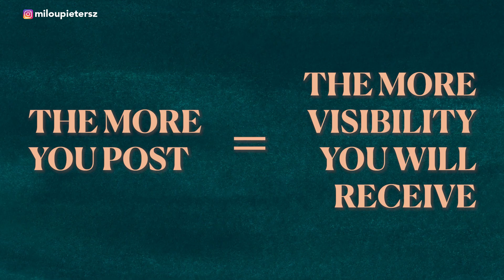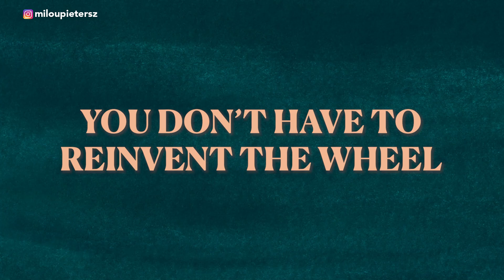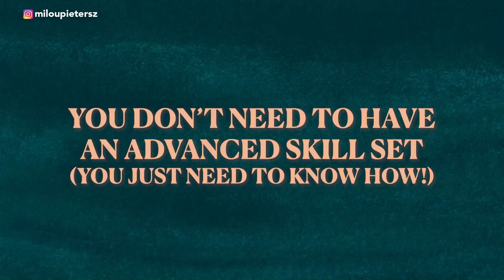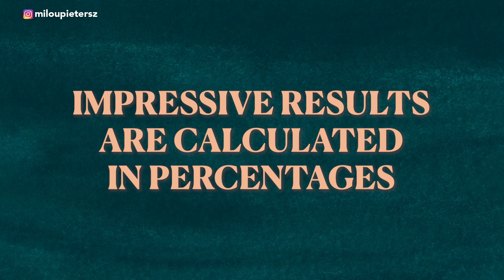Social Media Manager Secrets No One Will Tell You...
Are you a new or aspiring social media manager who is looking to level up your game? Today i'm dishing some of my best social media manager tips to scale your SMM business faster and more efficiently. As a 6+ figure social media manager and agency owner, I can tell you there are insider secrets that most are telling you OR are not being fully honest about. These social media management tips and tricks are here to give you a more transparent look at what actually works when it comes to managing clients' social media accounts. So, if you're ready to start your social media management business, then let's get into it!

✨ FREE SMM DOWNLOADS ✨
→ Grab my FREE roadmap to becoming a 6-Figure Social Media Manager! A step-by-step blueprint to building a powerhouse Social Media Agency!

→ Grab our exact customizable agency social media content CALENDAR template (ClickUp) for client approval for $5.99

Hey it's Mil! I help social media managers grow from 0 to 6 figures!

→ SOCIAL MEDIA MUST-HAVES

→ SCHEDULING/STATS TOOL AgoraPulse offers an efficient social media scheduling feature and provides insightful performance reports for your social media accounts.

→ BOOKINGS for easy scheduling and gives you a professional edge!

→ NETWORKING: eventbrite.com to find local business events near you!

This video was all about social media management tips and tricks